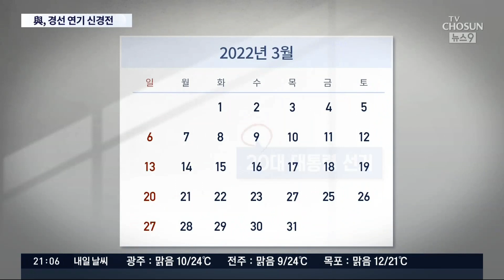친문이 지핀 '경선연기론'에 여당 갈등 기류…이재명 반대가 관건 [뉴스 9]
민주당에서는 오는 9월 초로 예정된 대선 후보 경선을 11월 정도로 미루자는 얘기가 나오고 있습니다. 야당보다 너무 빨리 후보를 뽑아서 좋을 일이 없다는 이유겠지요. 그런데 이 문제가 그리 간단치는 않습니다. 앞서가는 이재명 지사 입장에서는 빨리 경선을 하고 싶을 테고 나머지 주자들은 시간을 벌고 싶을 겁니다. 그래서 당분간은 민주당 내부가 경선 일정을 두고 좀 소란스러울 가능성이 있습니다.